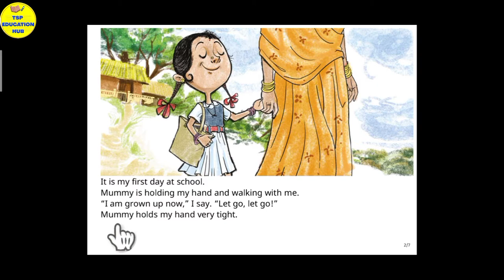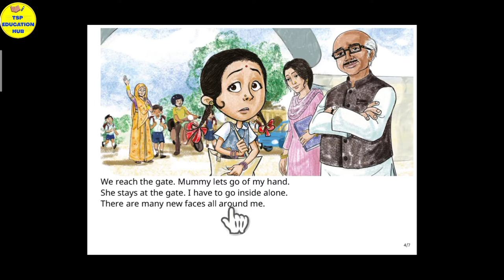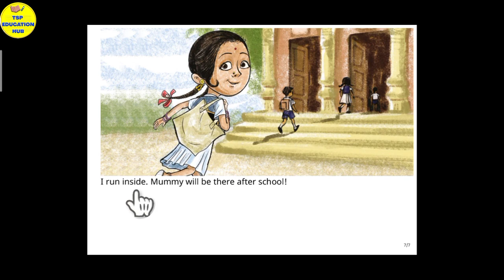Reading a story // बच्चों को अंग्रेजी पढ़ना कैसे सिखाएं ?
Read a short story with hindi translation